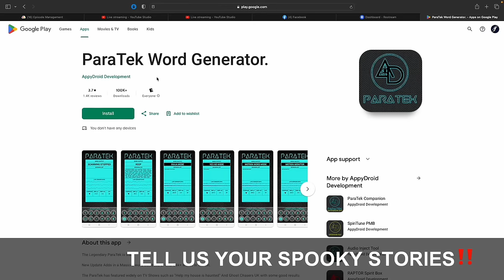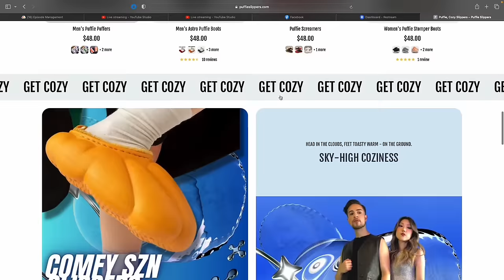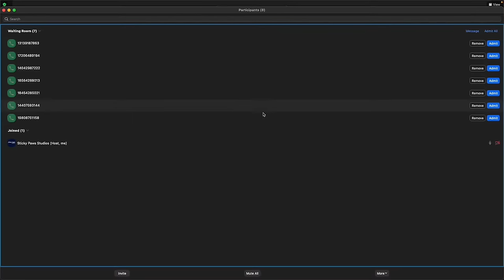CALL MEH' NOWWW! | Call Me With Your Stories LIVE!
This live we will be taking LIVE calls from you all telling us about your death, true crime, spiritual reparations, haunted people, places and things, and how they fck'd around and found out stories!!! Phone number for callers will be available once the live starts!!! Follow @thetrulybizarre for more bizarre content!!!